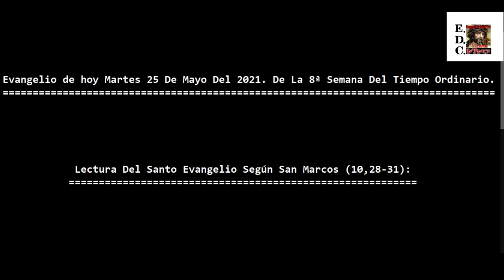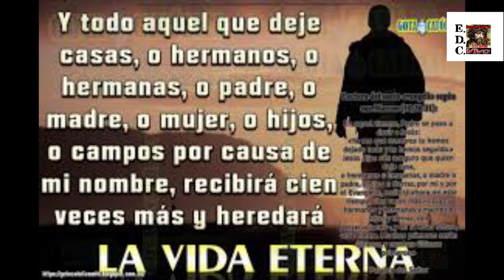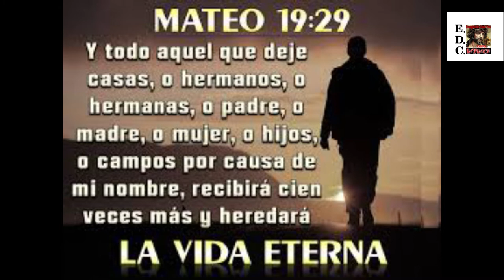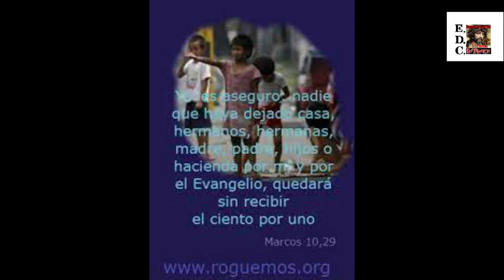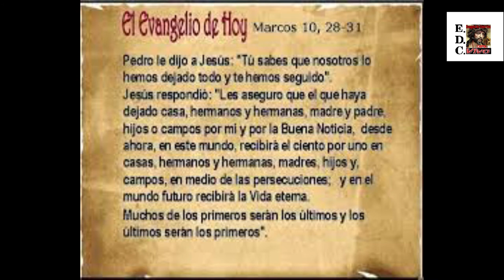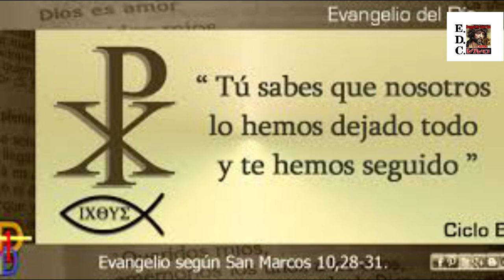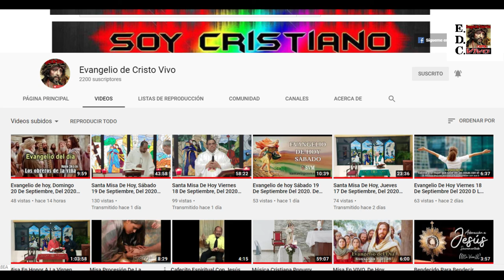Evangelio de hoy Martes 25 De Mayo Del 2021. De La 8va Semana Del Tiempo Ordinario.